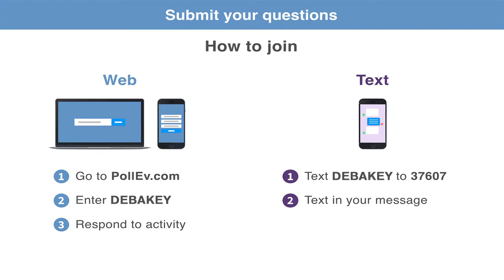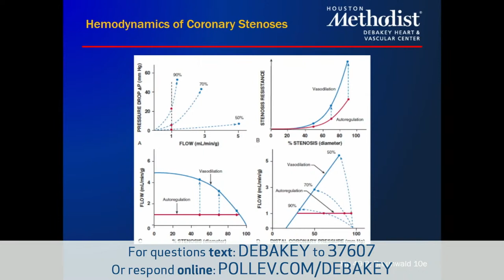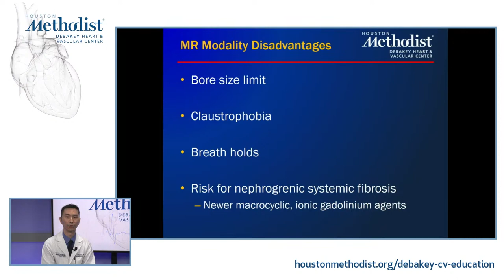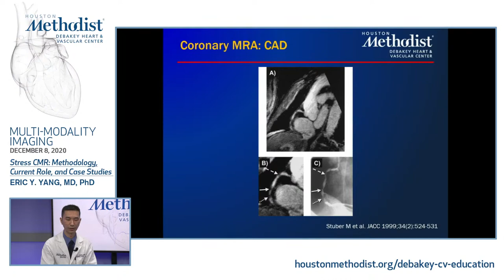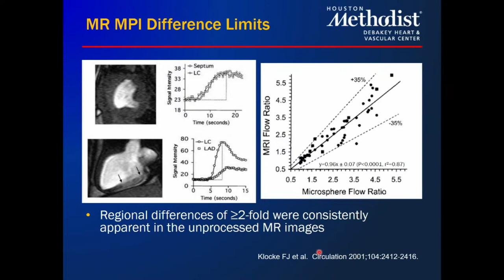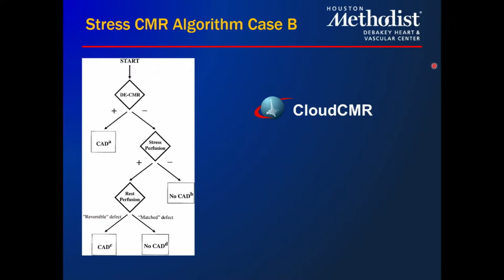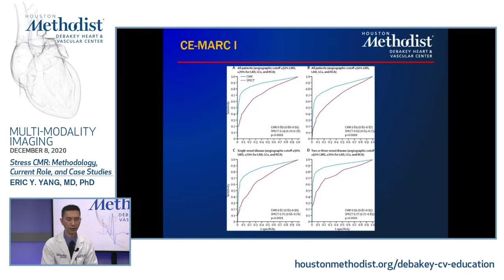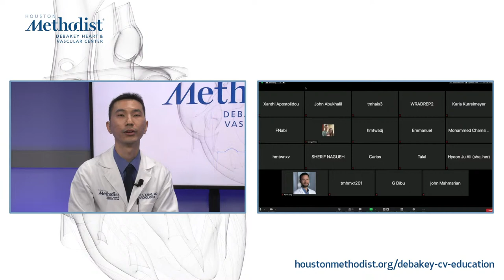Stress CMR: Methodology, Current Role, and Case Studies (Eric Y. Yang, MD) December 8, 2020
LIVESTREAM RECORDING
MULTI-MODALITY IMAGING CONFERENCE

“Stress CMR: Methodology,  Current Role, and Case Studies”

Houston Methodist DeBakey Heart & Vascular Center, Multi-Modality Imaging Conference featuring Eric Y. Yang, MD, PhD as he discusses, "Stress CMR: Methodology,  Current Role, and Case Studies".

Speaker:
Eric Y. Yang, MD, PhD
Cardiologist
Assistant Professor, Department of Cardiology